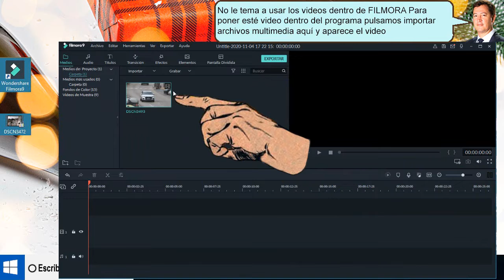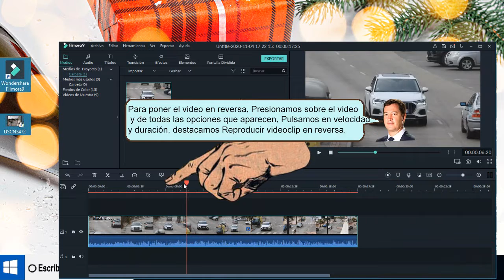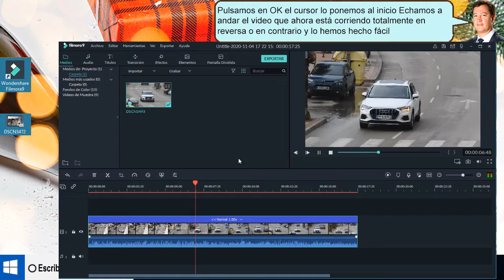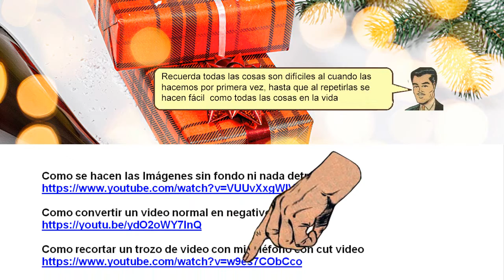Con FILMORA revisa los videos en reversa - sencillo de hacer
Con FILMORA revisa los videos en reversa. No le tema a usar los videos dentro de FILMORA Para poner esté video dentro del programa pulsamos importar archivos multimedia aquí y aparece el video